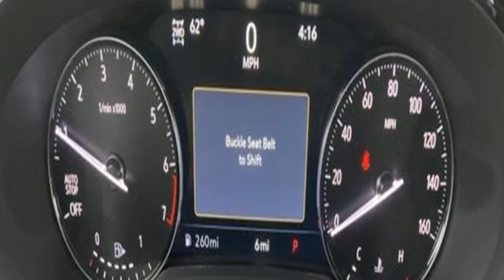2023 Buick Envision Grants Pass OR Medford, OR BP61420 - SOLD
Year: 2023
Make: Buick
Model: Envision
Trim: Essence AWD
Transmission: Automatic
Color: Sapphire Metallic
Interior: Ebony w/Ebony Accents
Stock #: BP61420
VIN: LRBFZPR43PD167324

Address:
201 NE 7th Street